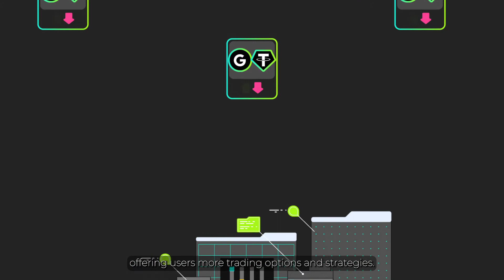Does MarginX List Actual Stocks Or Cryptocurrencies?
💬  Need help or have any questions? Go ahead and leave them down in the comments below.

About MarginX
MarginX is the world’s first multi-chain decentralized exchange infrastructure that facilitates the trading of perpetual contracts of cryptocurrency assets, and other stock-based perpetual derivatives, on the blockchain.